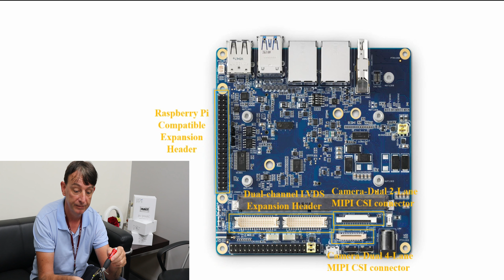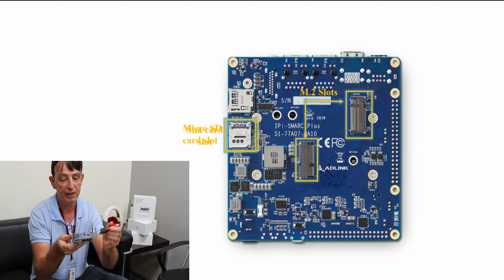AI inferencing made easy on NXP i.MX8M Plus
Watch AI inferencing live demo on the upcoming addition to the I-Pi SMARC devkit family based on the NXP i.MX8M Plus applications processor with a Neural Processing Unit (NPU) operating at up to 2.3 TOPS. It is designed for industrial AI and machine learning applications.